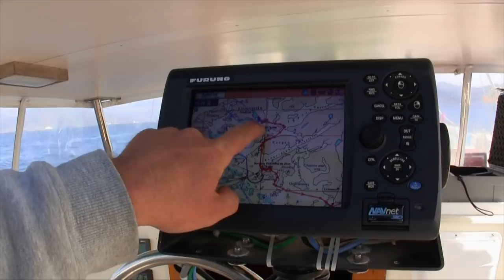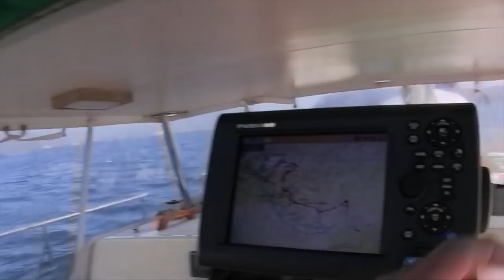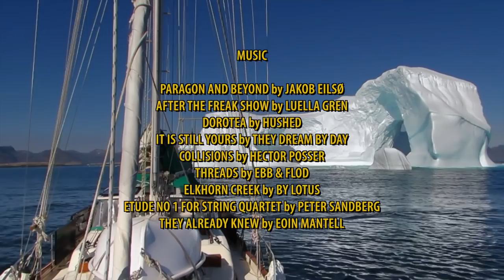The Scary Beautiful Fjord in Greenland | #49 | DrakeParagon Sailing Season 5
It was an amazing visit, but our time in Qaqortoq, Greenland has come to an end. We push off with the intent to sail to some natural hot springs for the night, but some icebergs may have a different plan for us...